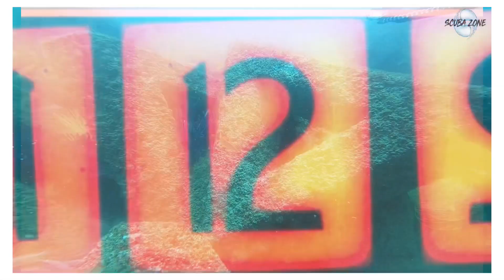Dive Site | Artificial Reef | FUJAIRAH, UAE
After descending the anchor line to the bottom, you will see sets of tires and concrete domes teaming with Spotted Snapper.

Locate and follow the larger rope on the seafloor for about 10m and you are taken to a small fishing boat with resident Batfish, Grouper and if you look closely, you may be lucky enough to see Nudibranch.

Continue the line past the boat another 10m and you’ll see a large group of concrete hollow pyramids (tetrahedron) stacked on top of the other. At the top are shoals of Mackerel and Snapper. Look closely because the Giant Pufferfish love to use these groups as cover!

As you fin over the top and look down, you’ll see Trumpetfish, Grouper, Arabian Angelfish, Batfish, Parrotfish, Lionfish, Anemonefish (Clownfish), Sergeant Major, Cardinalfish, and Bannerfish swimming in and out of the structures. Work your way around the bottom edge and look for Nudibranchs, Moray Eel and Stingray!

Return to the line, complete your safety stop and back in the boat to prepare for your next dive!